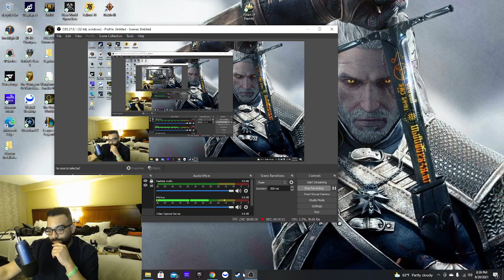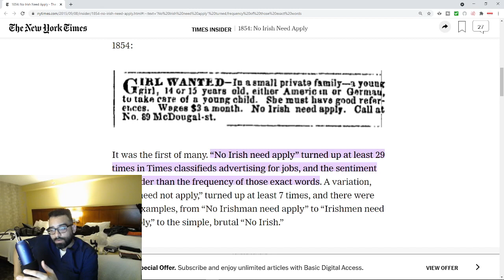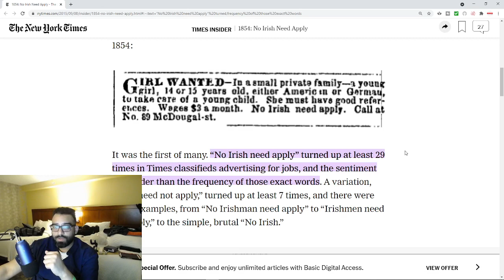"Unvaccinated Need Not Apply" , An Unvaccinated Nurse On the Run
The mandates even in red states are coming, its only a matter of time. When it does the unvaccinated 'need not apply" as more fear the wrath of the government and will act with prejudice to unvaccinated workers of all kinds. This is the New normal in America.